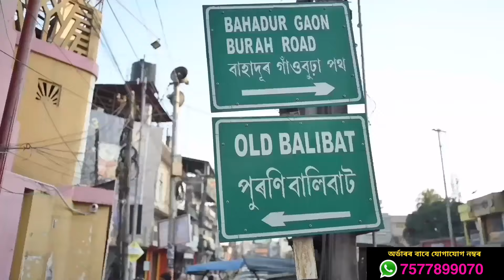কাপোৰৰ সৈতে লাভ কৰক gift 🎁